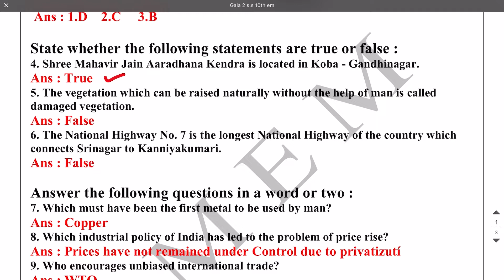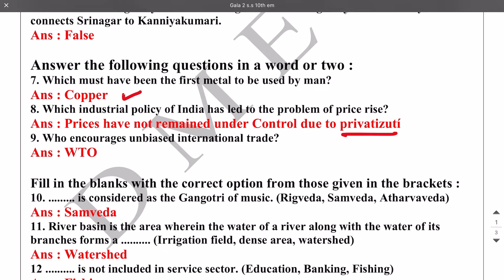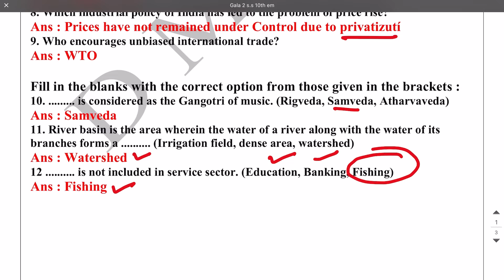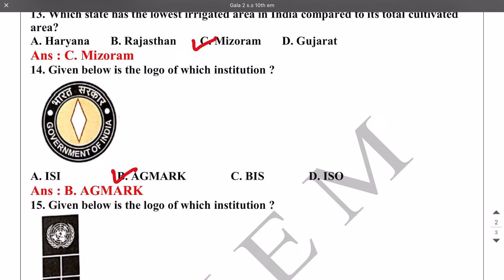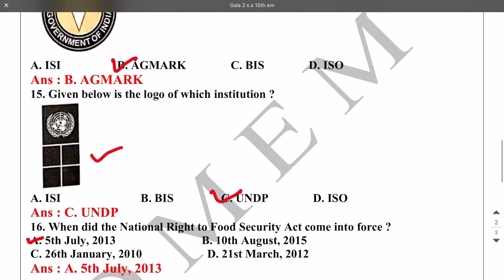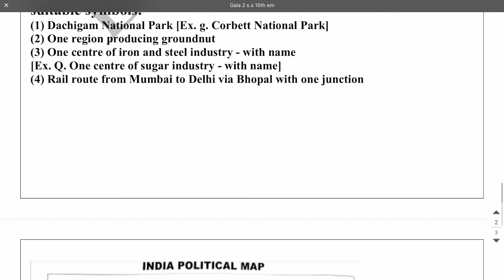Gala paper 2 2023 | SS |English medium social studies objectives